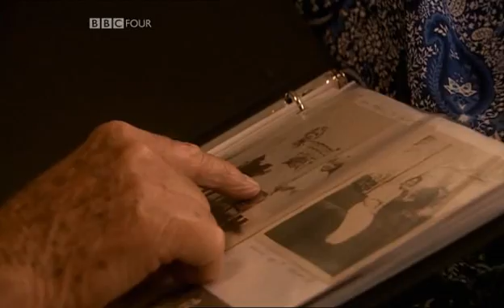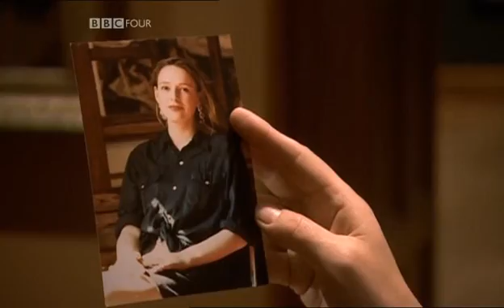Time - BBC - 2: Lifetime 2/6